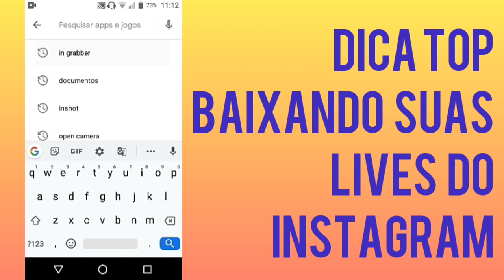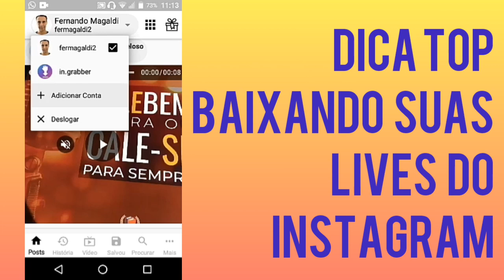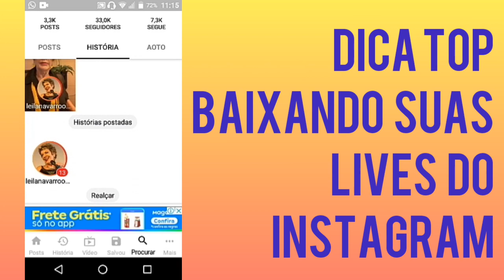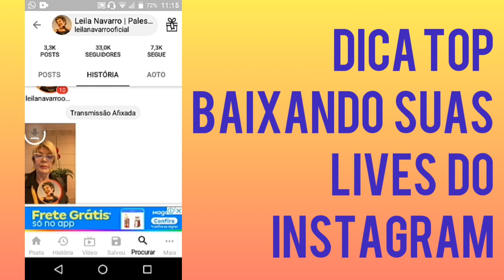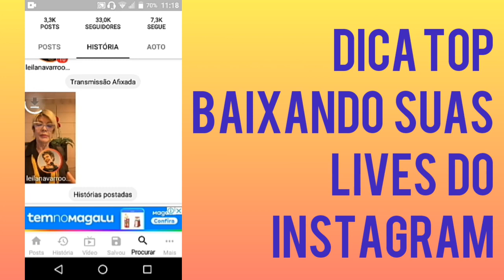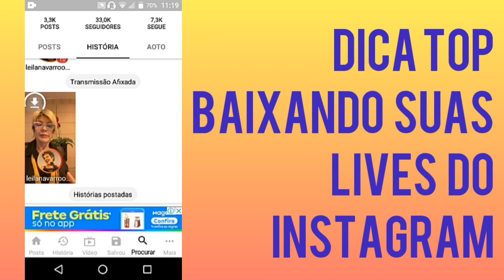BAIXE SUAS LIVES DO INSTAGRAM - FÁCIL E RÁPIDO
CLIQUE AQUI E ENRIQUEÇA COM DEUS NO YOUTUBE

CLIQUE AQUI E GANHE MILHÕES NA INTERNET COM ESSA FÓRMULA

CLIQUE AQUI E APRENDA COMIGO A FAZER VÍDEOS LUCRATIVOS COM SEU CELULAR

CLIQUE AQUI E DESCUBRA COMO DESENVOLVER TODO SEU POTENCIAL

Aproveite que está aqui, clique nos links de nossos produtos, adquira o que for útil para você e ajude o canal a crescer e continuar trazendo informações valiosas a todos.